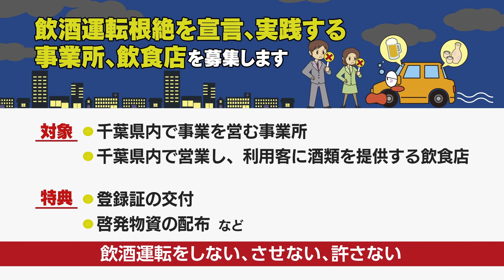飲酒運転根絶 15秒CM事業所飲食店募集編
千葉県では、飲酒運転のない、県民が安心して暮らすことができる地域社会の実現に向けて、飲酒運転根絶を宣言して実践する事業所及び飲食店を募集、登録しています。